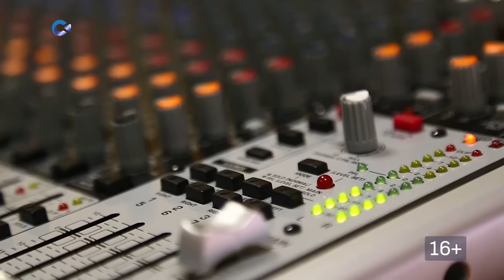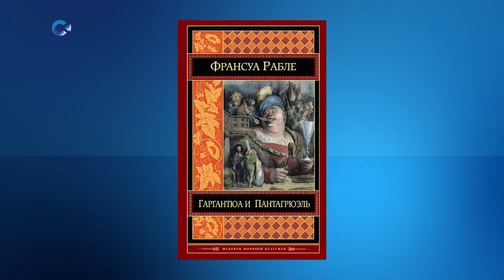Тема дня c Ириной Добродей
Гость очередного выпуска программы - филолог и писатель Сергей Орлов. Как привить детям любовь к чтению? Какие книги лучше читать и почему? Эти и другие вопросы обсудили в нашей студии в рамках диалога о литературе.